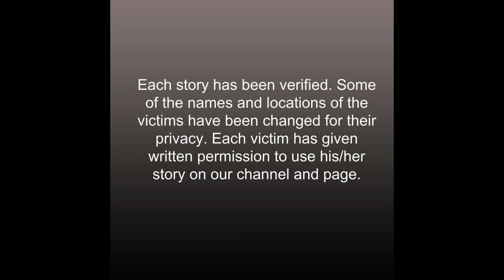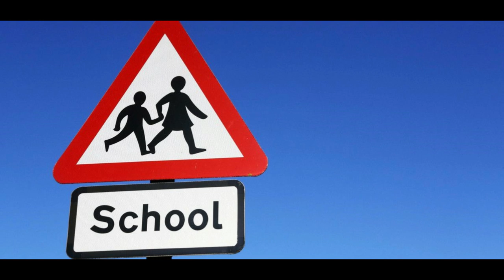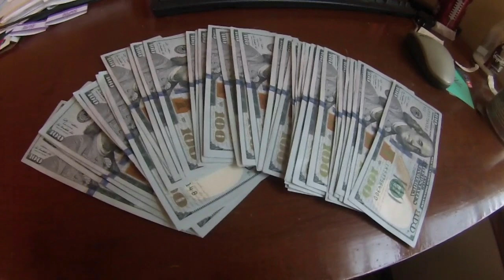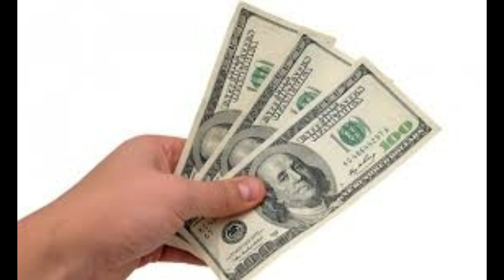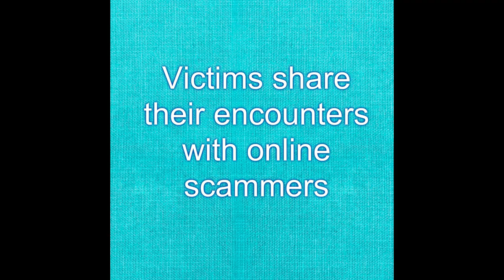I was scammed by someone I met in a buy, swap and sell group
One victim tells her story of how she was scammed by a fake profile in a buy, swap and sell group.

Avoid romance scams, get educated today! Join us on Facebook